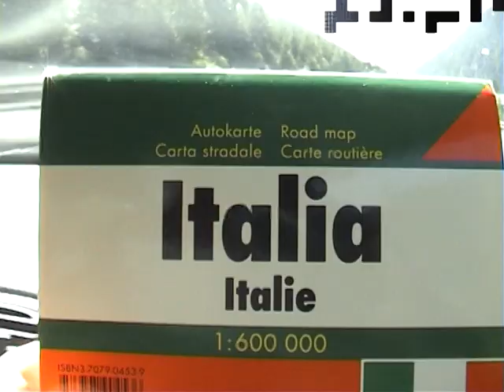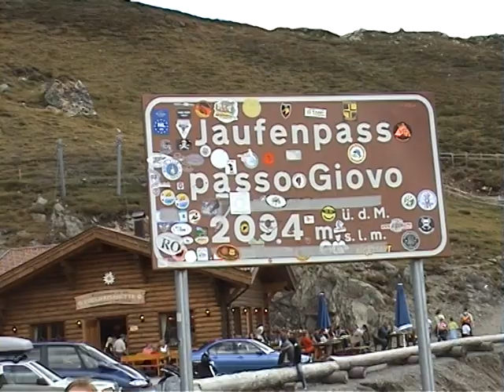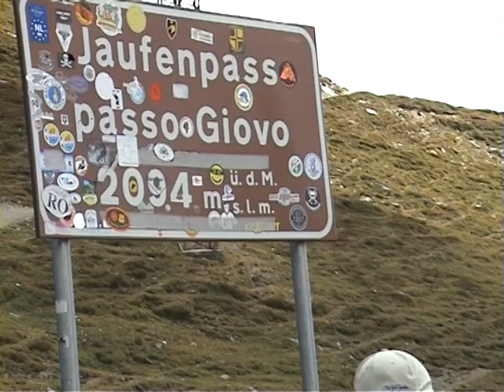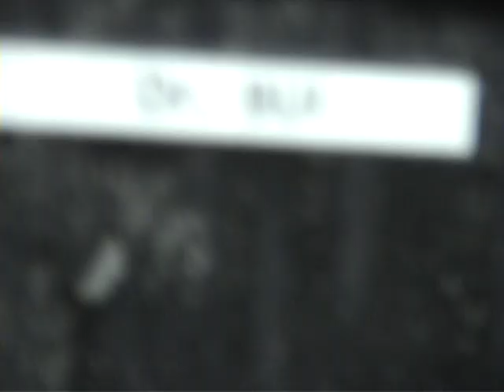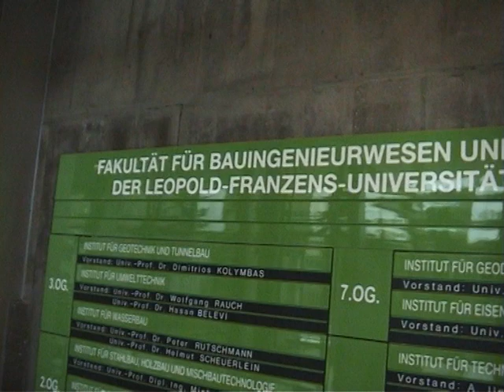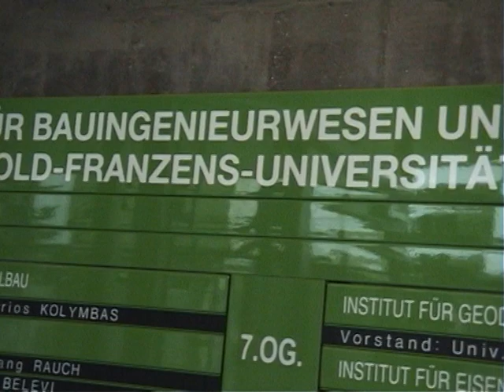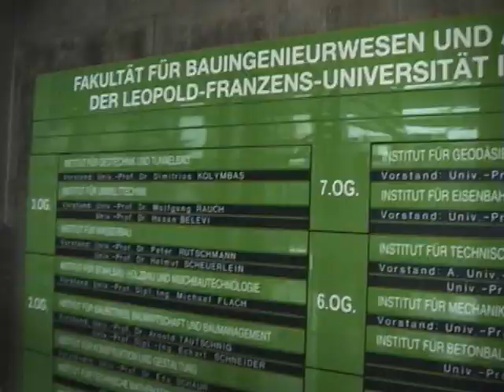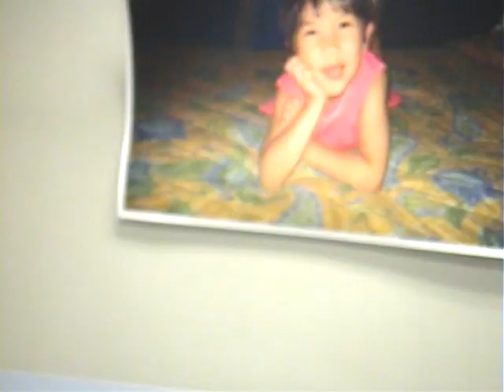18 bis 20/8/2005 Italy Innsbrück